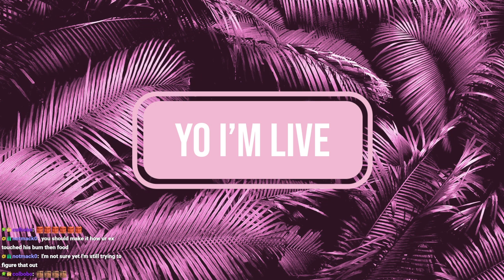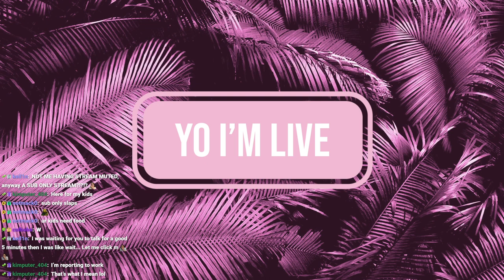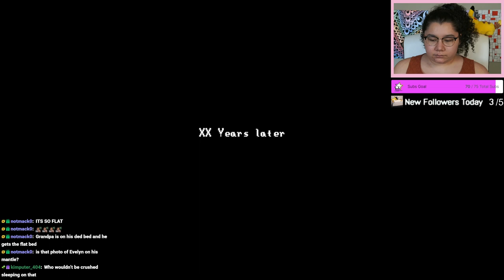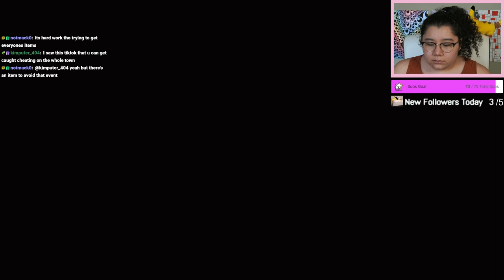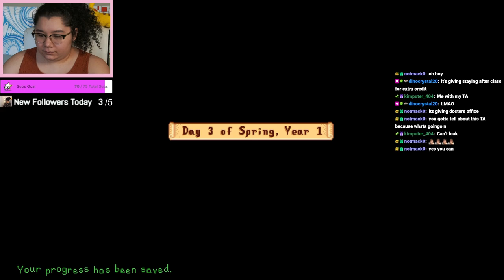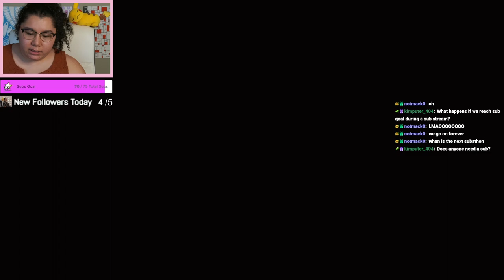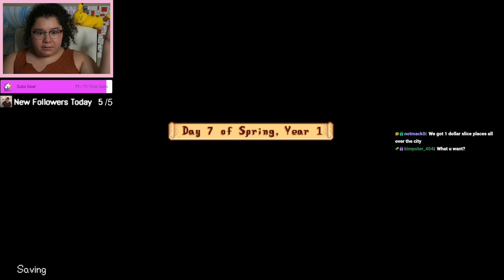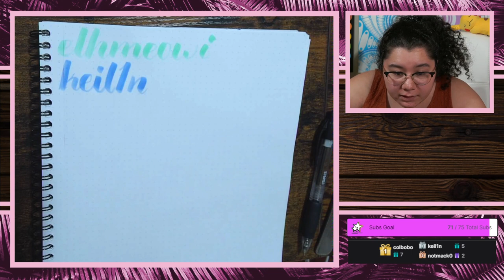3/15/23 STARTING A NEW FARM! LONG AWAITED RETURN OF STARDEW VALLEY! - Past Sub Only Stream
Time Stamps
00:00:00 Starting Soon
00:05:55 Intro
00:11:00 Stardew Valley
02:58:00 Thanking Subs Calligraphy